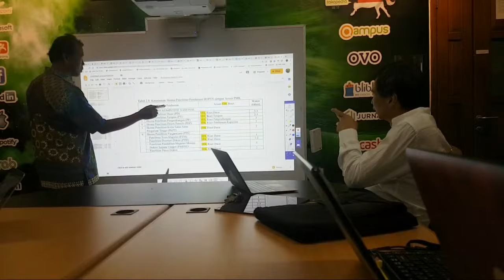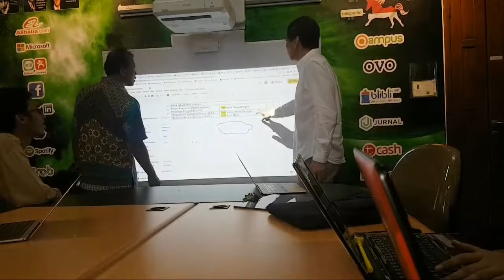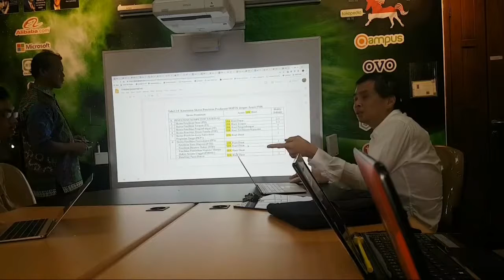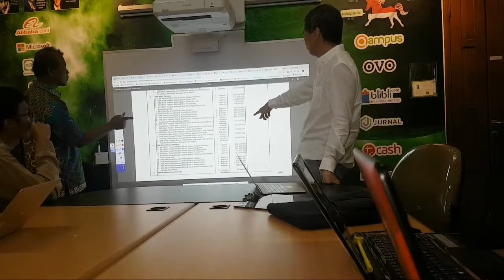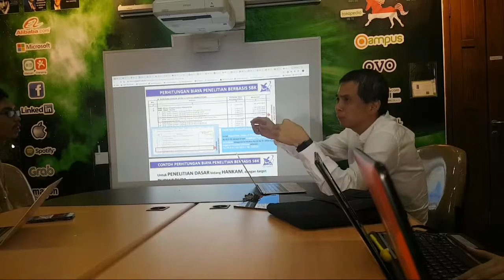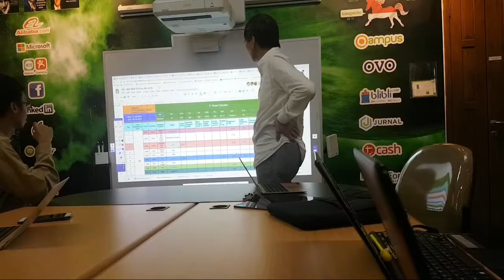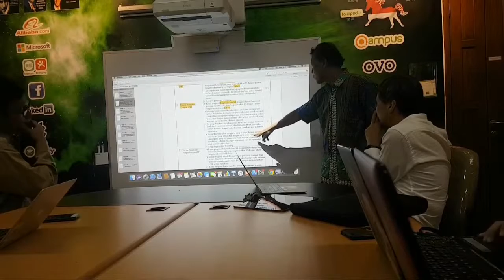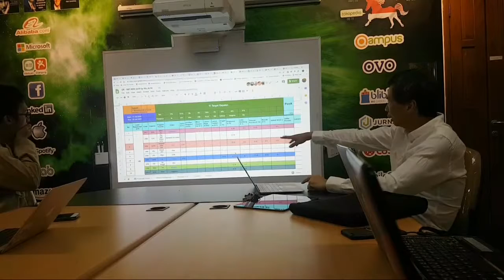LTAI #509 (UR) Hibah part 2 by UR